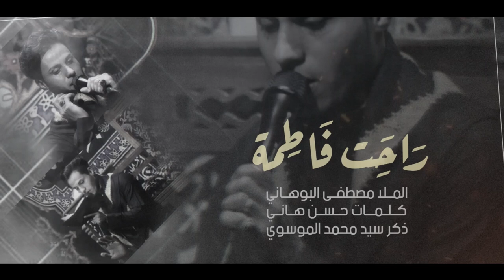راحت فاطمه = ملامصطفئ البوهاني=اليالي الفاطميه المقدسة 1442 = حسينية الامام المنتظر\ هيئة احزان رقية